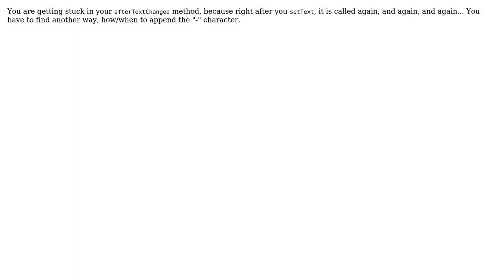Force close when add setText() (2 Solutions!!)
Force close when add setText()

With thanks & praise to God, and with thanks to the many people who have made this project possible! | Content (except music & images) licensed under CC BY-SA | Music | Images & others | With thanks to user peter.bartos user Michell Bak user Dev and the Stack Exchange Network Trademarks are property of their respective owners. You are responsible for your own actions.